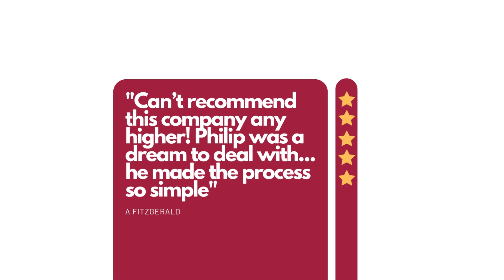Fast Floor Screed | Alpha Hemihydrate Screed | Customer Testimonials ⭐⭐⭐⭐⭐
Fast Floor Screed Ltd | 5-star reviews | Testimonials | We're Delighted!

Customers have said some very lovely things about us - Fast Floor Screed Ltd - Ireland's Leading Floor Screed Contractor and the champion of the Mobile Screed Factory delivering UFH Screed in Ireland!!😊🤩